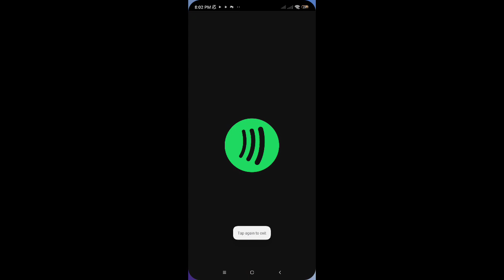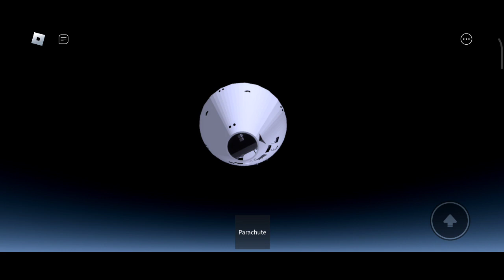Apollo C-8 Skydive